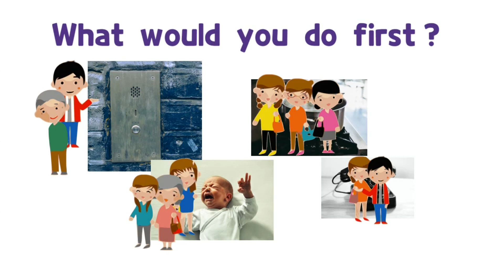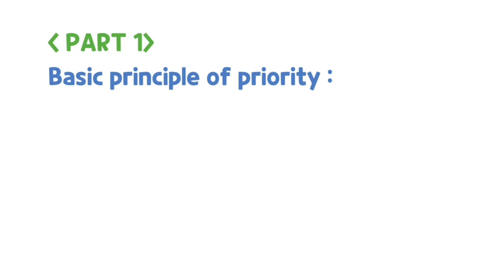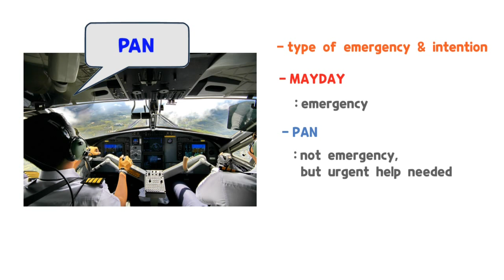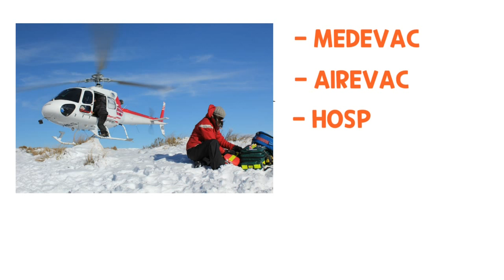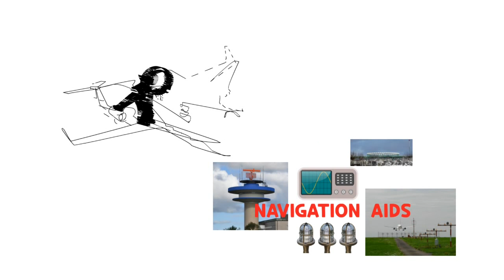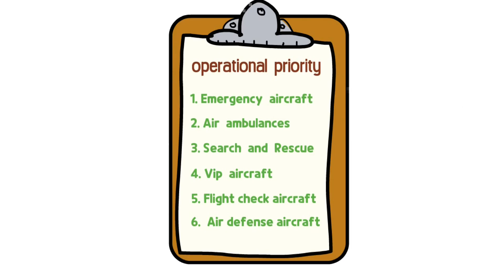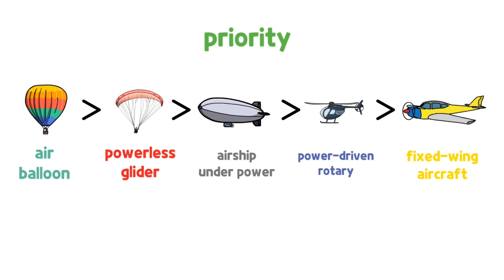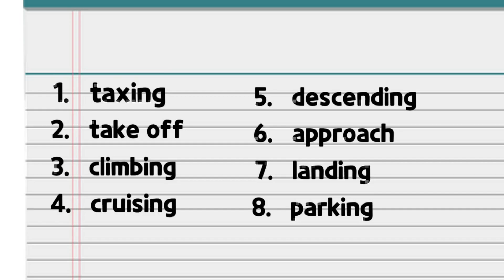Priority - Which aircraft are important in Air Traffic Control ? [ATC for you]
In air traffic control, there are aircraft and positions that are considerated more important. Which aircraft has priority over other aircraft? Check out this video.

[please subtitle on for understanding]